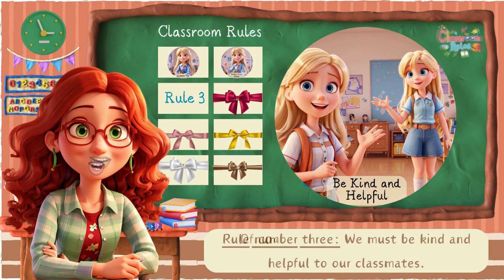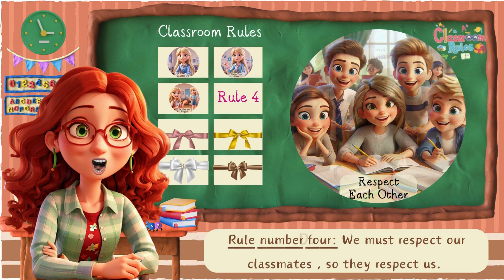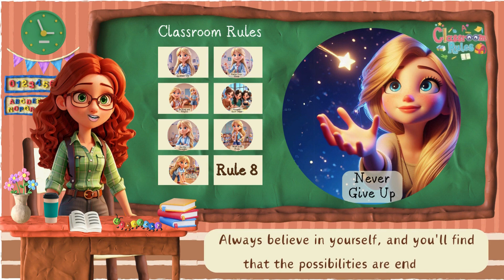🪄✨Magical Classroom Rules 🧑🏼‍🏫| Fun Animated Learning 🥳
🌟🦸‍♂️ Hello, My Superheroes! 🦸‍♀️🌟 Here's the new video! 🎥✨
🌈 Magical Classroom Rules I A Fun and Animated Video for Learning English with Junior English!
We will both learn English and have a lot of fun! Remember , learning English will make you reach your dreams!

Don't miss out on more fun and educational content!
Spread the holiday cheer and start your English learning journey today! 🎅📚✨

📚 Engaging Read Aloud: Enjoy the magic of storytelling with Junior English.
🎄 Heartwarming Christmas Tale: Immerse yourself in the joy of the holiday season.
👨‍👩‍👧‍👦 Family Bonding: Create cherished memories with your little ones.
🌈 Language Learning: Explore English vocabulary in a fun and immersive way.

🔗 **Explore More Read Aloud Adventures **🔗
🎃Happy Thanksgiving 🦃'' Read Aloud Book for Kids | A1 Level English Reading Books 📚
🌈The Rainbow Friends I A1 Level Reading English Kids Books 📖🌈
🦁The Brave Animal Friends of Alpville | A1 Level Reading English Kids Books 📗
🎄 Crafted With Love: A Family Christmas Story 🎅I Read Aloud English Stories for Kids
🐢🧜✨ A Seaside Miracle: Rescuing the Baby Carettas 🧜🐢✨ I Read Aloud Stories for Kids

🔗 Explore More English Kids Songs 🎶 :
🎄 Christmas Time I A Fun and Animated English Christmas Song for Kids 🎶
🌼 Yellow in Spring | A Fun and Animated English Song for Kids 🎶
🧜‍♀️✨Mermaid's Melody🎶: Sea Animals 🐋I A Fun and Animated Song for Kids🎶

👪 Perfect for:
🌟 Parents seeking engaging English learning content for kids
🌟 Educators using fun visuals and animations
🌟 Families who love festive stories and animated adventures
🌟 Children exploring the magic of language
🌟 Kindergarten, primary students, and ideal for teachers and parents who want to instill important values in their little ones.
🚀Watch, enjoy, and embark on a magical learning experience with Junior English! 🚀✨
👪 Note for parents: Junior English Channel produces content for preschool and primary school students. All content goes through pedagogical controls. Follow us for fun and safe content for your kids.
Junior English produces animation cartoon videos for learning english !